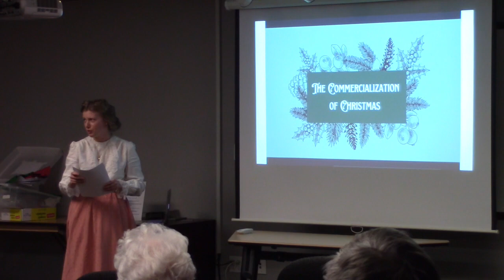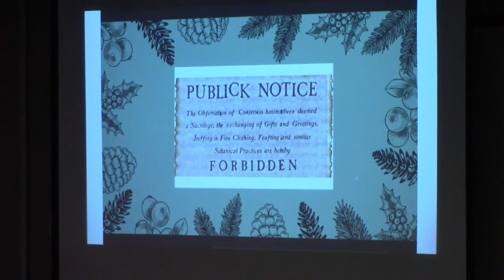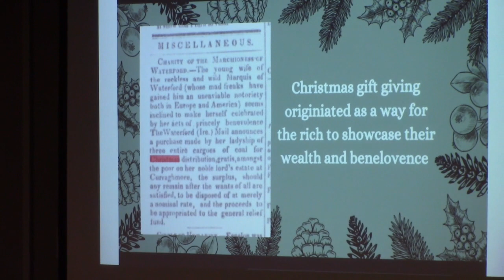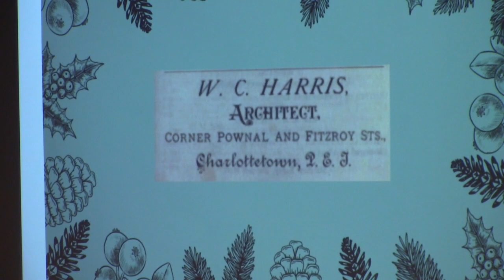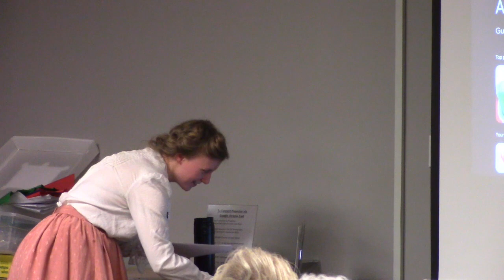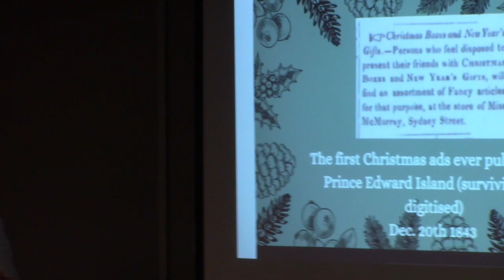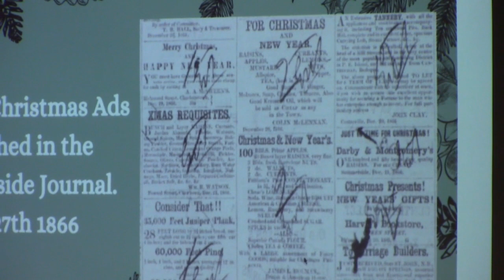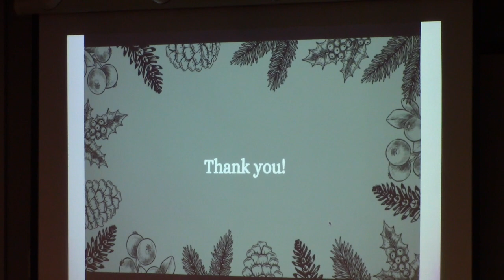The Commercialization of Christmas - December 9, 2023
Current Museum Manager Caeley Currie gives a historical lecture on the commercialization of Christmas. Learn about how Christmas started as a humble and homemade affair but transformed into a holiday centered around consumerism. This talk took place on December 9, 2023.